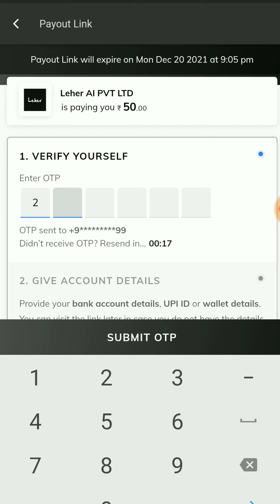1 Second ₹50 Instant Paytm Cash || Best Earning App